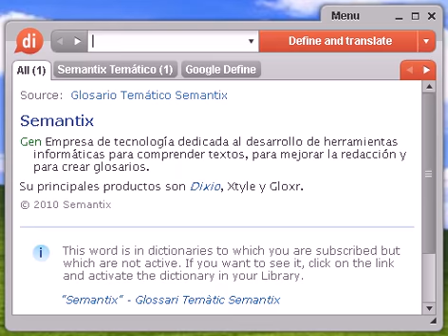Definición de defectible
defectible, diccionario, definición, significado, español, castellano, dixio